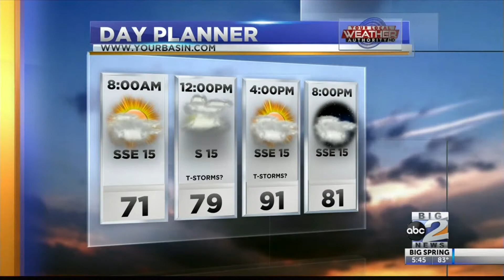Afternoon Thunderstorms Possible - 9/11/19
We are looking at thunderstorm chances this afternoon and into the evening today.  Meteorologist Derek Sibley explains in today's forecast on where those storms could be!